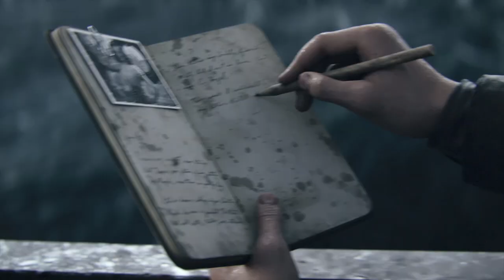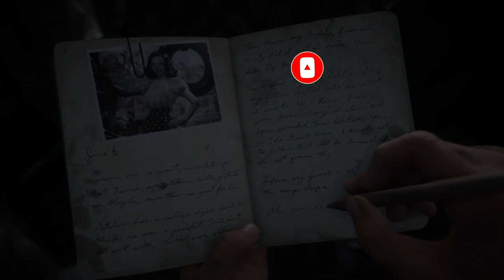Call of Duty WWII | The first mission is to take down the Norman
In the first episode of this wonderful series, the events of this mission revolve around the Normandy landing operation. This battle included fierce and violent clashes with the enemy before the mission was completed..

I hope you enjoy watching, guys

What is the last mission in Call of Duty World War II?
Is COD WWII a true story?
Who made WWII zombies?
What happened to Paul in COD WWII?
Who is the final boss in Call of Duty ww2?
Does Zussman survive?
Was Zussman real?
Does WWII have zombies?
Is COD WW2 a remake?
Which COD has the best Zombies?
Who made zombie army?
When did WWII end?
Can you save Zussman in WWII?
Who is the main villain of COD WWII?
Who played Zussman?
What is the hardest zombie in cod?
What is the oldest cod Zombies?
Which CoD is the most popular?
Is Cod Zombies Unlimited?
Is it possible to beat cod Zombies?
Is Nuketown Zombies hard?
What is the most sold CoD game?
Which Call of Duty has Ghost?
Which Call of Duty has the best story?
What is the #1 game in the world?
What is the most realistic Call of Duty campaign?
What is the longest COD campaign?
Which cod has no campaign?
What is the shortest Call of Duty?
Which COD has the hardest campaign?
Which COD is more realistic?
What's the easiest Call of Duty?
What is the hardest mission in COD WWII?
Which Call of Duty is most played?
Which is the best cod to play?
Is Call of Duty easy to learn?
Should a 14 year old play Call of Duty?
Is Call of Duty good for the brain?
Does COD need skill?
How to be a good COD player?
Does COD need internet?
Does Call of Duty need money?
How do I aim better in COD?
How to play like pro in COD?
How do I improve my COD performance?
Is COD still free?
Is Call of Duty free for all?
Is Call of Duty still making money?
How popular is COD?
Who owns Call of Duty?
How rich is COD?